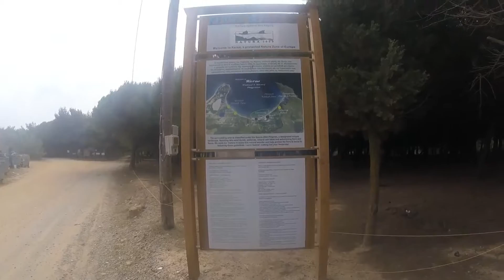I saw a dog on a motorcycle!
Here's my daily Vlog of 19/6/16 on the Greek island, Lemnos. You certainly see some sights here!